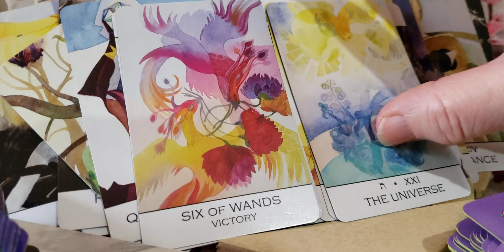A Pisces Victory!!!! This is you own it--your 🌎. Think it-feel it--be it!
A Pisces teaser...
The full video is still uploading.

The link will be here:

If you felt like your fate or destiny took a turn-this you re emerging(in the physical realm) a new crystal body! You are stronger & wiser now because of your past experiences.